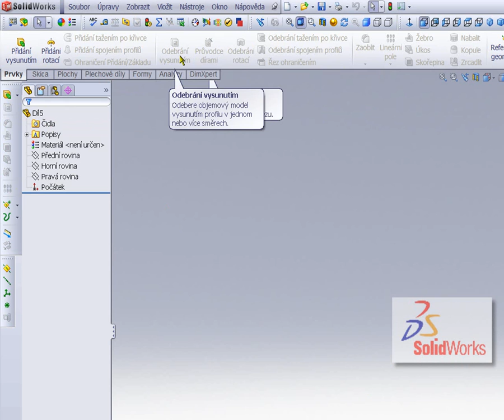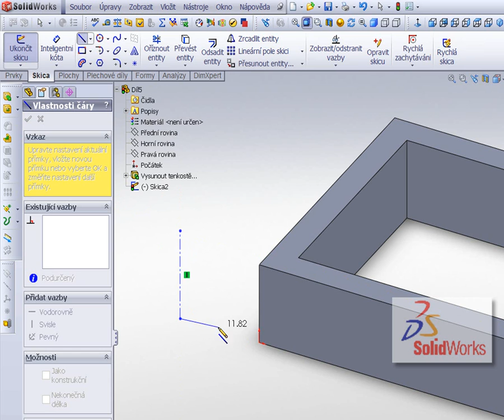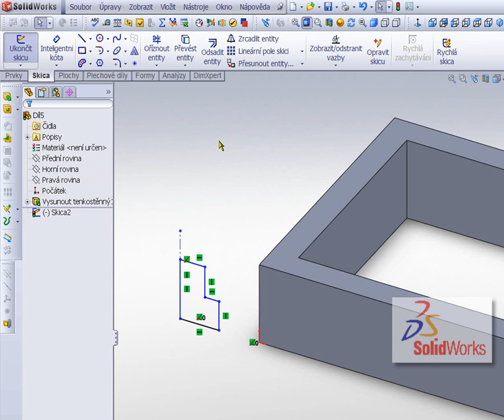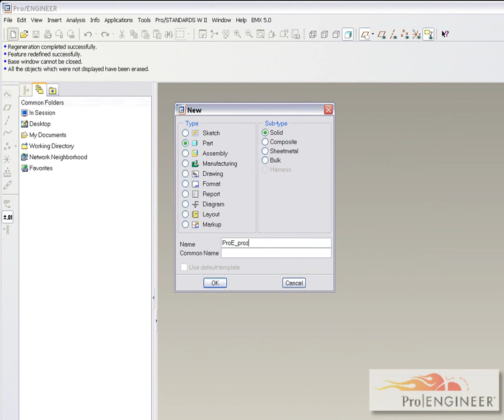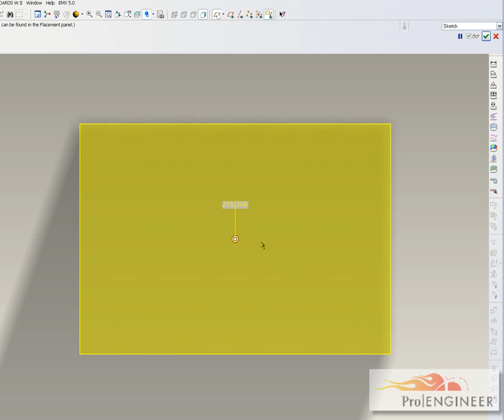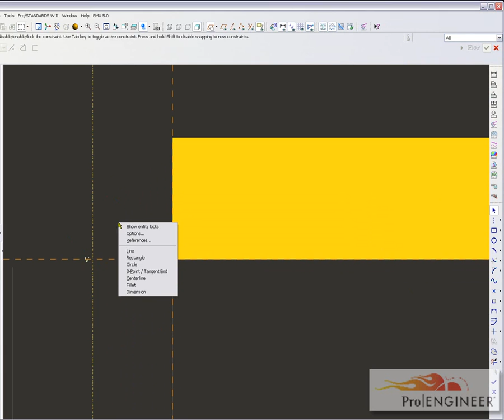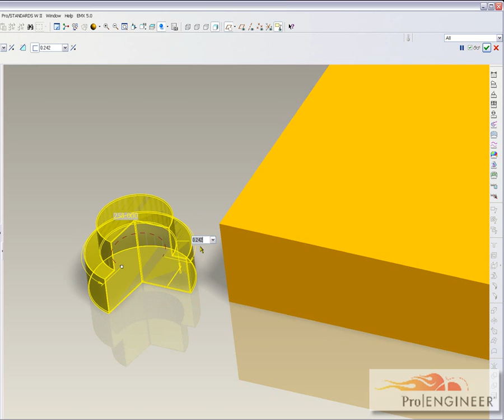SolidWorks vs. Pro/ENGINEER (přidání geometrie protažením)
Video ukazuje některé možnosti tvorby protažení.